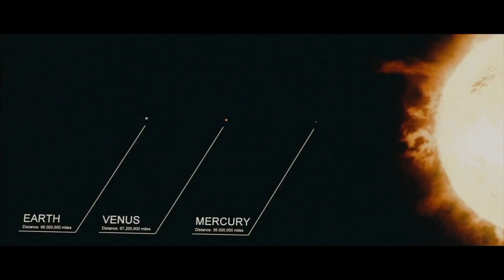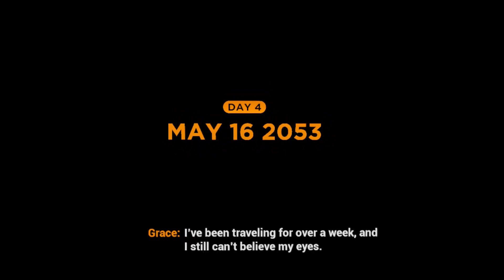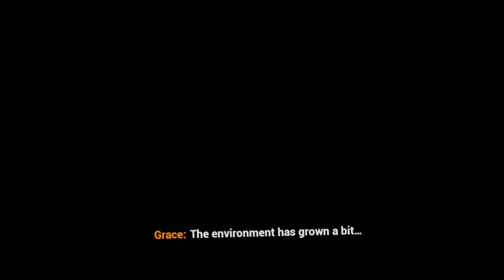Vanishing Grace | Part 1 | Gone Missing On A Dangerous World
When we were kids, I promised Grace that I would never leave her side. But in the year 2053, Grace suddenly vanishes - her ship arriving at the Citadel unmanned. It's up to us to go and find her!

You play as Joel, a civil servant who has a quiet life until one day he discovers that Grace, his childhood friend, has disappeared.
Her craft has reached the Citadel unmanned. It's at this point that Joel decides to leave everything behind to find her.
Pilot Grace's craft and travel around desolate wastelands while you discover the story behind her mysterious disappearance.

00:00 Intro + Welcome
02:00 The Prequel
03:21 What Have I Gotten Myself Into...
08:33 Day 1 - Making Myself At Home
21:06 The Gas Station Of Mysteries
24:31 Day 4 - The Ship Is Breaking!
29:39 The Observatory
33:34 Day 12 - We're Not Alone...

VR Headsets:
- Oculus Quest
- Valve Index
- HTC Vive
- HTC Vive Pro
- Playstation VR

PC Specs:
- RTX 2080 Super
- i9-9900k CPU
- 32 GB DDR4-3200mhz RAM